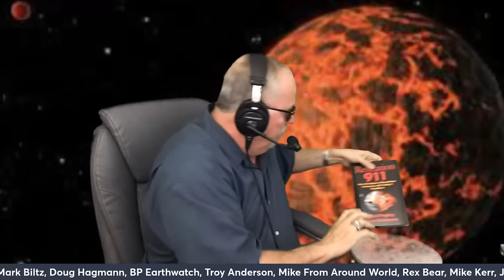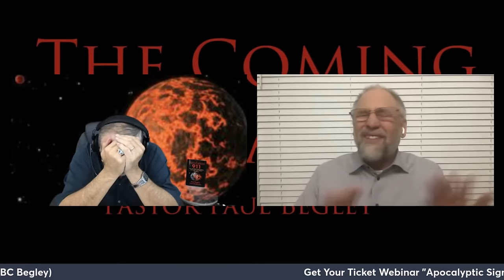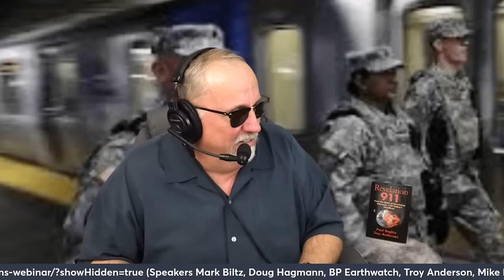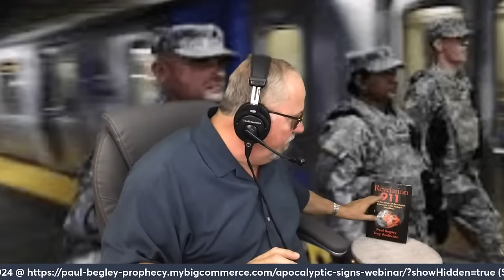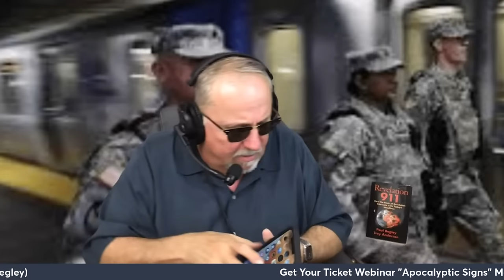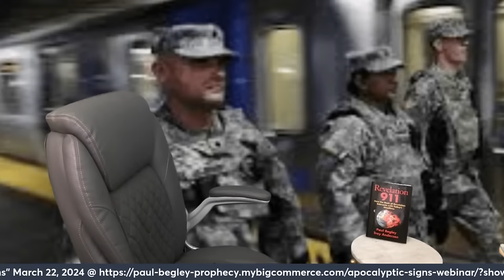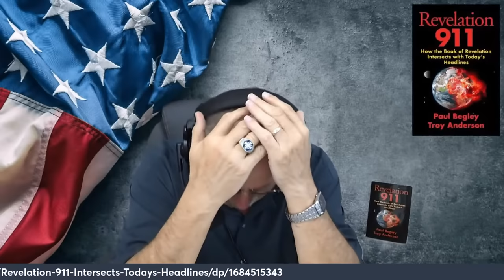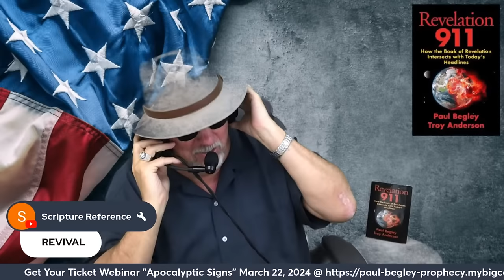Breaking "Total Darkness" / Mike From Around World / Mark Biltz / Paul Begley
Please Give To The Salvation Station @ Help us Celebrate 14 years on line with your best offering March 1-7, 2024

Paul Begley
1048 B Sagamore Pkwy West Box 33
West Lafayette, IN 47906